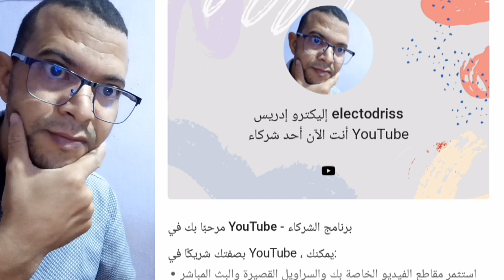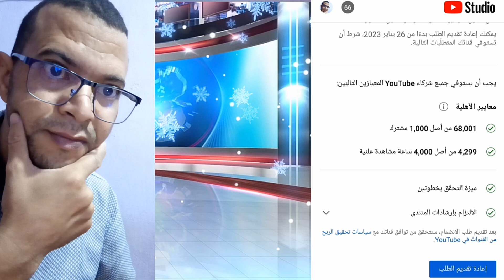تم إعادة تفعيل الربح على قناتي على اليوتيوب بعد إيقاف الربح بسبب محتوى معاد إستخدامه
تم إعادة تفعيل الربح على قناتي على اليوتيوب بعد إيقاف الربح  والاعلانات
إعادة طلب تفعيل الربح
طريقة تحقيق الربح من اليوتيوب